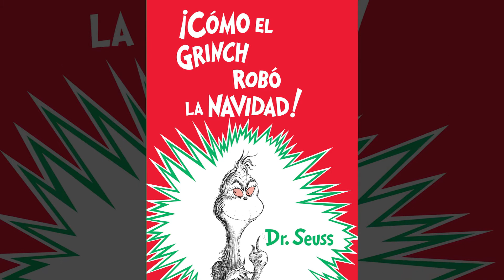¿Quién es el Grinch?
Visita Yo soy Froy Stark y mantente informado de lo más relevante del universo cinematográfico de MARVEL y muchas cosas más.

“GRACIAS”